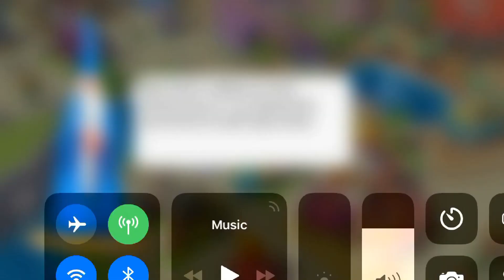UNLOCK CINDERELLA’S COMFY COSTUME + More Disney Fun! | Disney Magic Kingdoms Ep. 4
Today we talk with Mike and Randall, explore with Spamley and Ralph and unlock Cinderella’s Comfy Costume!

my main: Jonah Christopher